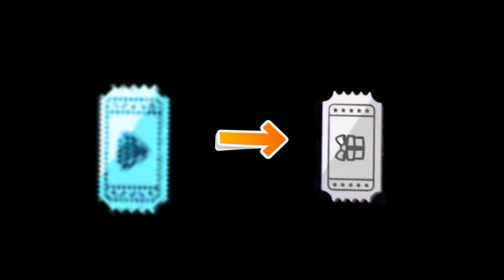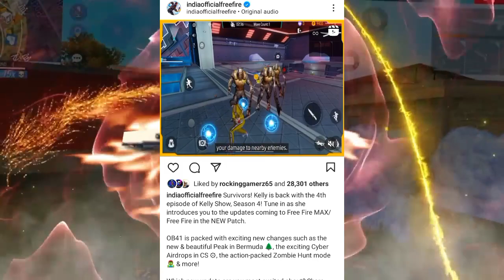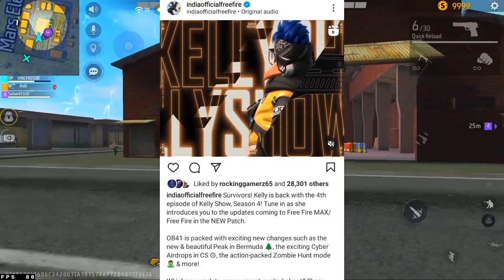Upcoming Event In Free Fire | Free Fire New Event | Ff New Event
Your Enquiry

Credit ( thumbnail + leaks )

Storm Brothers
it's priyansh
Yo gaming yt
Kreation Army
Saw gaming